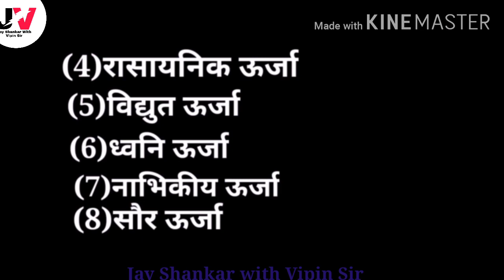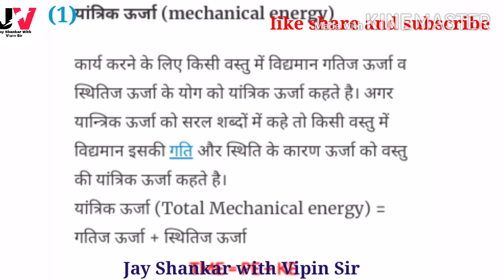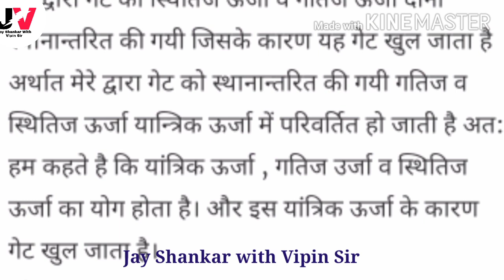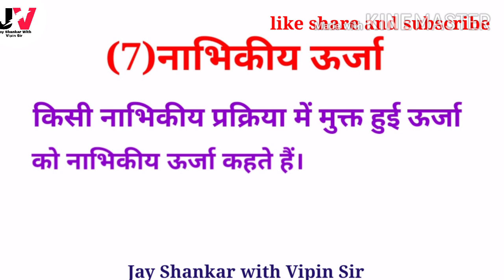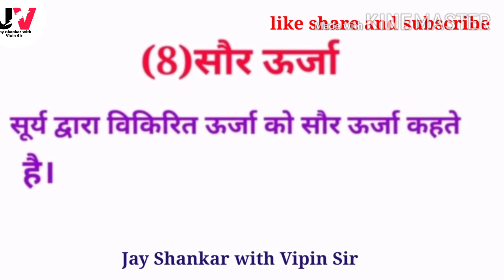ऊर्जा के स्वरूप | urja ke swarup | forms of energy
what is from of energy

आप सभी लोगों का Jay Shankar with Vipin Sir चैनल पर हार्दिक स्वागत है। इस टॉपिक में आप सभी विद्यार्थियों को ऊर्जा के स्वरूप के बारे में समझाया गया है। # Forms of Energy ncert based 2020-21 ऊर्जा के स्वरूप # for All board # Up board # urja ke Swarupo ke parkar आप सभी लोग वीडियो को like, share और subscribe जरूर करें | कृपया वीडियो पूरा देखें।

ncert based